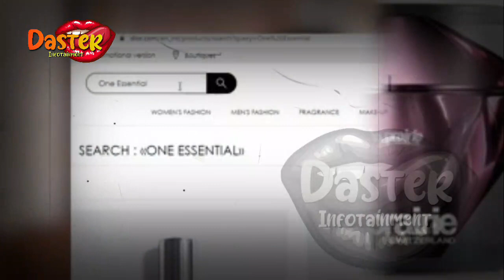KAPOK KELUARKAN UANG MILYARAN UNTUK WAJAH, BUKANNYA GLOWING WAJAH SYAHRINI MALAH BEGINI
KAPOK KELUARKAN UANG MILYARAN UNTUK WAJAH, BUKANNYA GLOWING WAJAH SYAHRINI MALAH BEGINI | berita artis terbaru hari ini di indonesia

insertlive,
insert today,
insert pagi,
insert siang,
infotainment,
indonesia,